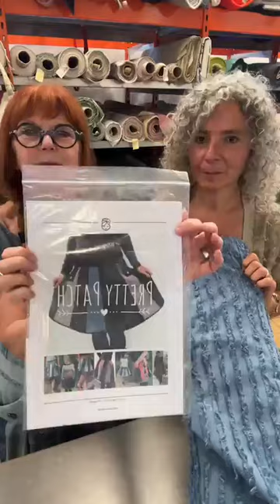Sommerlicher Strick & besondere Schätzchen für dein außergewöhnliches Outfit!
Perfekter Strick für heiße Tage 🌞! Entdecke unsere wunderschönen Strickstoffe, die auch bei sommerlichen Temperaturen angenehm zu tragen sind.
Doch das ist noch nicht alles – wir haben auch einige spezielle Schätzchen im Sortiment, die dein Outfit zu etwas ganz Besonderem machen.

Warum unsere Strickstoffe?

 • Leicht und luftig: Ideal für warme Tage, ohne auf Komfort und Stil zu verzichten.
 • Vielfältige Designs: Von klassischen Mustern bis zu modernen Trends, für jeden Geschmack etwas dabei.
 • Hochwertige Materialien: Perfekt geeignet für einzigartige und kreative Nähprojekte.

Lass dich inspirieren und kreiere außergewöhnliche Outfits, die alle Blicke auf sich ziehen!